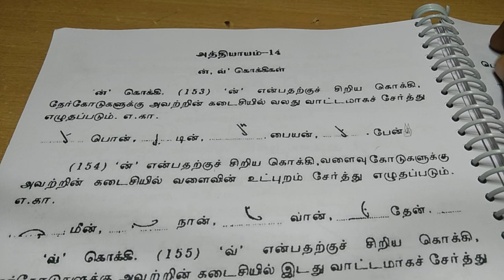Tamil Shorthand Chapter 14 தமிழ் சுருக்கெழுத்து அத்தியாயம் 14 ன், வ் கொக்கிகள் day 55 Part 4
COA Computer  on office Automation and Shorthand Tamil and English
Online Admission
Steno Class: User Id : 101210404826 Password : 123
COA Class: User Id :  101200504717  Password : 123
Branch Enquiries

Welcome to Creative Computer Education! With a proud legacy of 22 years, we've been offering exceptional computer education that spans computer skills, typewriting, and shorthand in both Tamil and English. Our institution, approved by the Tamil Nadu Government Technical Education Board (TNGTE) and ISO 9001:2008 certified, is run by the Annai Tharasa Education Trust.

Our core focus lies in two main courses: Computer on Office Automation (COA) and Shorthand Tamil and English. These courses are designed to empower you with skills that are highly beneficial for securing government jobs, be it at the state or central level, including TNPSC positions. We take pride in achieving a 100% pass rate for our COA Computer on Office Automation examination, aided by our comprehensive resources like COA Theory Books, COA Quiz Mobile App, COA Practical Guides, and COA Record Notes.

Furthermore, we offer sales course materials to support your professional development. Our Shorthand Tamil and English Easy Learning Methods guarantee a thorough grasp of the subject, positioning you for success in TNPSC or other government job exams. With my 23 years of teaching experience, you can trust in the quality of education you'll receive.

In addition to our main courses, Creative Computer Education Institute extends a range of online classes, tailored to a Tamil-speaking audience. These classes encompass subjects like Tally, C++, Java, JavaScript, HTML, CSS, Photoshop, Page Maker, Microsoft Office, and Spoken English. We're committed to making quality education accessible, all at affordable fees.

Upon successful completion of your training, we dispatch certificates directly to your home address, symbolizing your accomplishment. Join us at Creative Computer Education and embark on a journey of skill enhancement, career growth, and
success.🔎 **SEO Keywords & Hashtags:**

Don't miss out on this exciting opportunity to empower your child with a valuable skill that will last a lifetime. Get ready to embark on a journey of language mastery with our Shorthand Tamil & English Junior Video Classes!